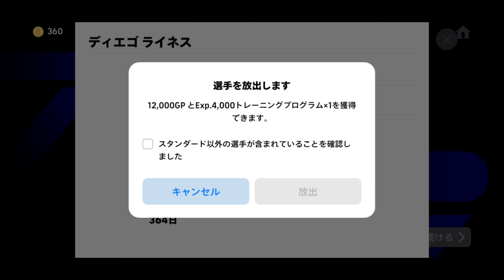【コスパ最強★1】守備最強の通常選手、宇田光史朗【eFootball™2024】